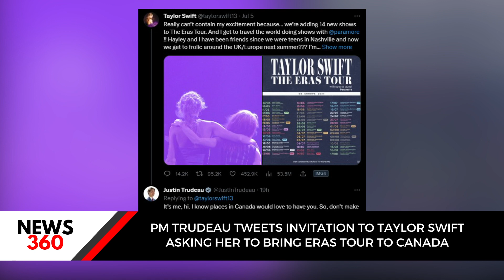PM Trudeau tweets invitation to Taylor Swift asking her to bring Eras tour to Canada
1. Watch Channel Y - Rogers 857, Rogers Ignite 707, Bell Fibe 828, Telus 2418, YuppTV, Jadoo TV and IPTV.
2. Listen Radio Y : South Asian Pulse Prime Time (Mon to Fri) on 770 am from 10am-12pm
3. Listen Radio Y: South Asian Pulse Super Prime Time (Mon to Fri) on FM 91.9 from 12-2pm
4. Listen Radio Y: South Asian Pulse Drive Time (Mon-Fri) on FM 91.9 from 2 pm to 6 pm.
5. Listen Radio Y: South Asian Pulse Evening Time (Mon-Fri) on FM 91.9 from 6 pm to 10 pm.
6. Listen Radio Y: South Asian Pulse Night Time (Mon-Fri) on FM 91.9 from 10 pm to 12am.
7. Listen Radio Y: South Asian Pulse Morning Time (Mon-Fri) on FM 91.9 from 12-5 am.
8. Listen Radio Y: South Asian Pulse Weekends only on FM 91.9
9. For latest updates access our Website - southasiandaily.com
10. For latest updates access our Website - Ymediaplus.com
11. Read MIDWEEK Newspaper, published in English every Tuesday.
12. To stay up to date, download the “Y Media TV App”
13. To stay up to date, download the “Y Media TV App”